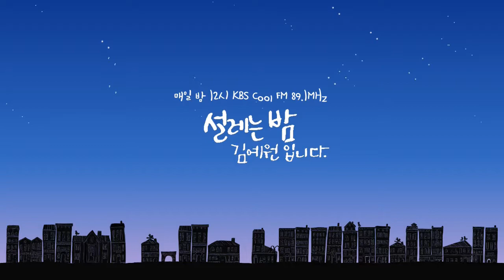그때의 나 / 설레는 밤, 김예원입니다 18.08.09.목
매일 밤 00:00~02:00 KBS Cool FM 89.1MHz 설레는 밤, 김예원입니다
노래 : 박정현 - 생활의 발견